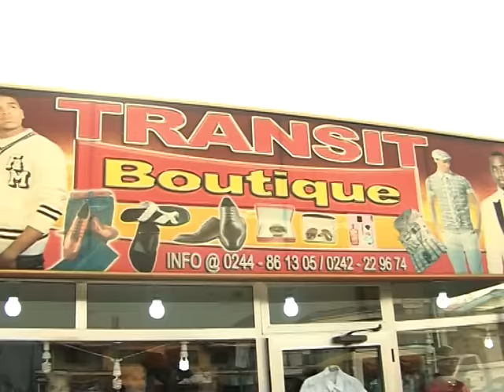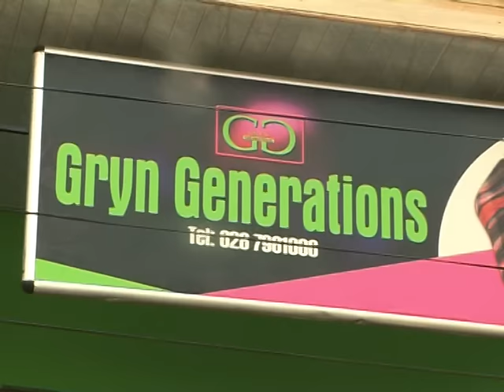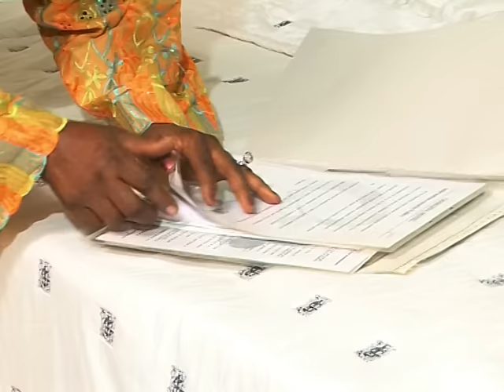AZONTO GHOST 2 Kwadwo nkansah + Bill Asamoah + Bernice Asare Ghanaian twi movie